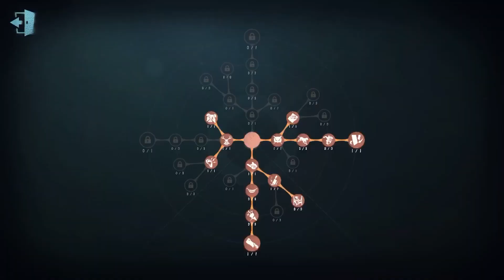#105 Game Keeper | Pro Player | Arms Factory | Identity V